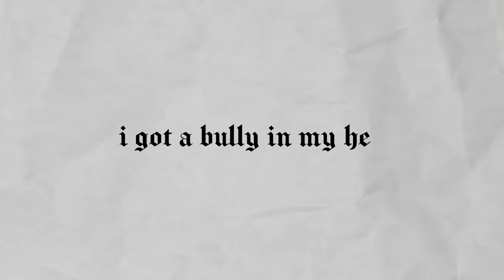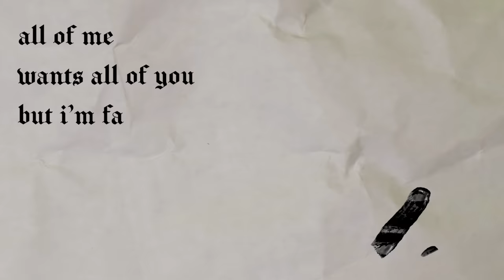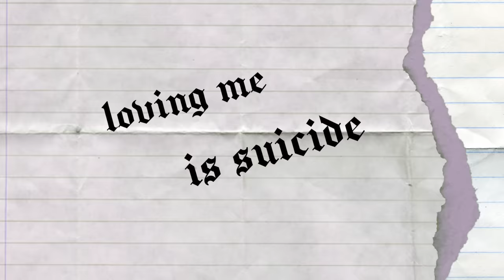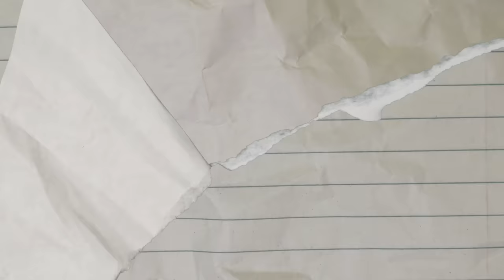Nessa Barrett - la di die (feat. jxdn) [official lyric video]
xoxo, nessa

CREDITS:
Lyric video created by Claire Vogel

ok
does it rain in california
only dream i’ve ever known
will they love you when ur famous
where you'll never be alone

hope someday i’ll find nirvana
i’ll be looking down below
ill be dead at 27
only 9 more years go

i got a bully in my head
fake love, fake friends
i was broken when you left
now you hear me everywhere you go

la da di oh la di da
gonna be a superstar
be the girl you used to
know playin on the radio

la da di oh la di die
loving me is suicide
i’m a dreamer, i’m on fire
la da di run for your life

jxdn
ya jxdn ya jxdn
said i’m going to be a rockstar ya (x3)
told her i don’t wanna war ya (x3)
i don’t see me going far ya (x3)
that’s what happens when i fall apart

all of me wants all of you
but i’m far away and i can’t choose
i got lot of lessons that i need to learn
got a lot of lessons

my depression and misconceptions
and all the mistakes that lead to lessons
my depression it makes me question

be the girl you used to know
playin on the radio

where the angels cry for me
want the drugs that taste like candy and blood diamonds in my teeth

ya i’m gonna be a superstar